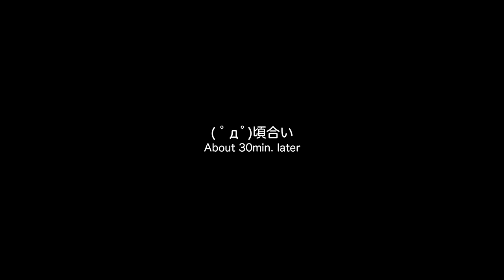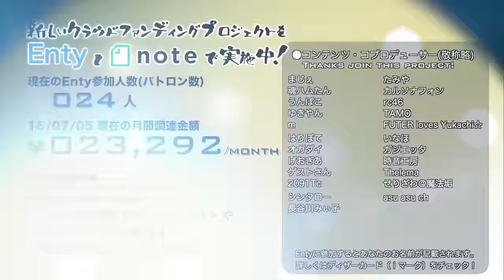【キャンプ】本格的♂ガチムチパンツノマドワーク2016 inモラップ(2)【LuminousDiary_268】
( ﾟдﾟ)よくよく考えれば、久々の一枚肉ローストチキンだったような気がします。

　Breakthrough_ace.輝鳴
●キャラクターデザイン・キービジュアル：
　そらのん
●ルミ・ミレーニア オリジナルキャラクターデザイン：
　なか